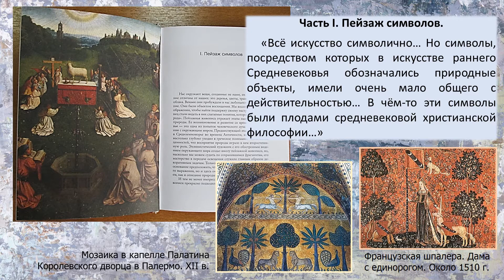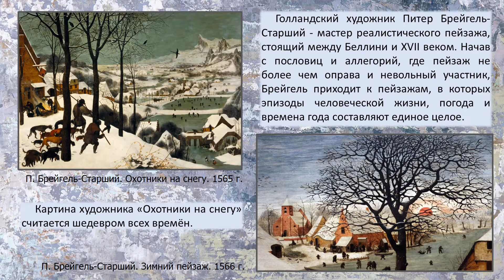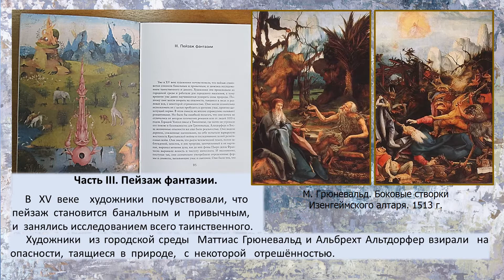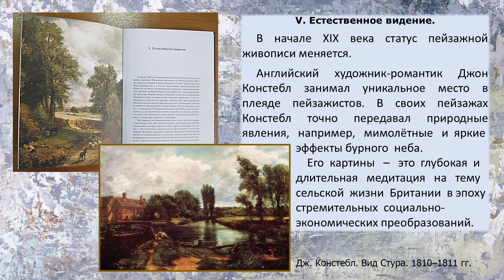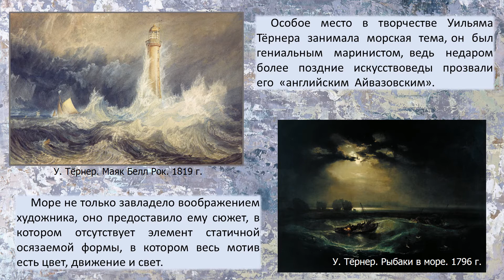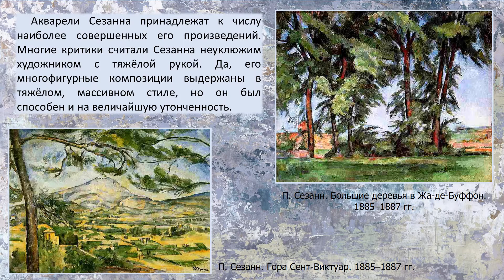Виртуальный обзор книги Кеннет Кларк "Пейзаж в искусстве"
Книга Кеннета Кларка «Пейзаж и искусстве» переведена на русский язык впервые. Это блестящее эссе, дающее представление о развитии пейзажной живописи от её истоков до творчества таких великих художников, как Джон Констебл и Камиль Коро, Уильям Тёрнер и Винсент Ван Гог, Поль Сезанн и Жорж Сёра, и по сей день не имеющее аналогов в отечественном искусствоведении. Книга отличается изяществом толкования и ясностью изложении материала, сочетающихся с широком эрудицией и неординарностью мышления автора, что делает её необычайно интересной как для специалистов, так и для самого широкого круга читателей. Текст сопровождают более 100 иллюстраций.
Дорогие читатели! Если Вы интересуетесь пейзажной живописью и хотите узнать всё о пейзаже от раннего Средневековья до Нового времени, Вам обязательно нужно прочесть эту книгу.